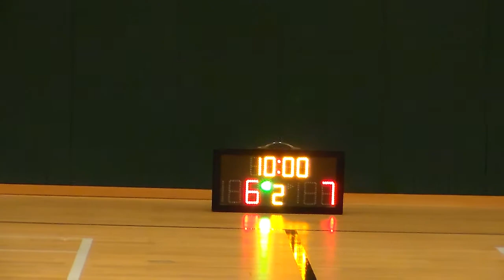STARLEAE S6 KL 20151125 嘉偉✭✭ VS Bchamps Q1